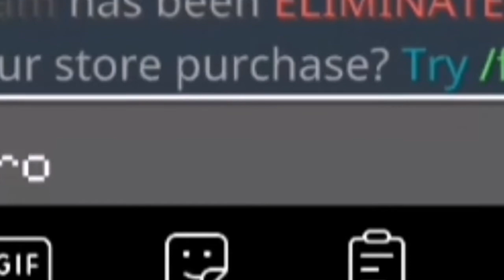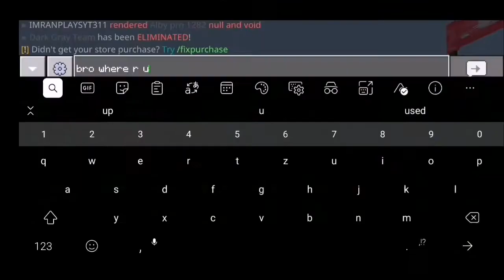So I Answer Your Question While Playing Hive SKYWARS!!!